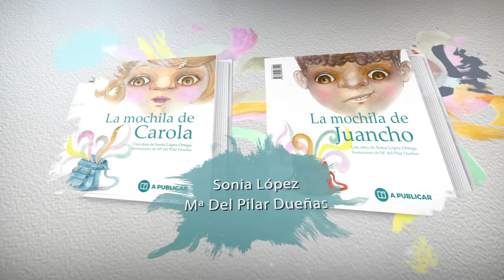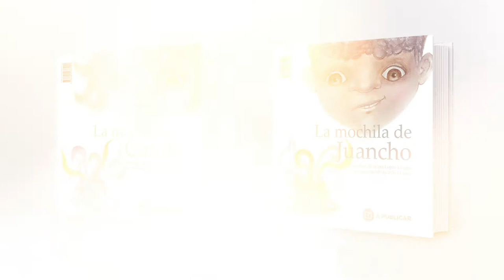LA MOCHILA DE CAROLA Y LA MOCHILA DE JUANCHO (BOOKTRAILER)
Te presentamos una obra con dos puertas, para que cada cual entre por la que más le guste. ¿Qué puerta te gusta más la de Carola o la de Juancho? La mochila de Carola y Juancho te ayudará a pasar un rato leyendo, imaginando e inventando posibles finales alternativos. La poesía es mágica y permite volar la imaginación a muchas lecturas y lectores; pero ¿no pensarás quedarte solo en eso? Date la vuelta y mira tu espalda. ¿Llevas alguna mochila? ¿Desde cuándo te acompaña? Este álbum ilustrado ofrece un espacio para la reflexión de grandes y pequeños traspasando las barreras del género y la edad.

Texto: Sonia López Ortega.
Ilustraciones: Mª del Pilar Dueñas.
Editorial: A publicar.